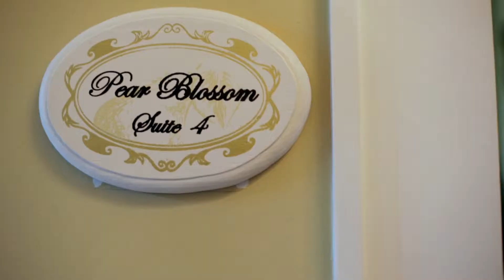Jolene and Nick